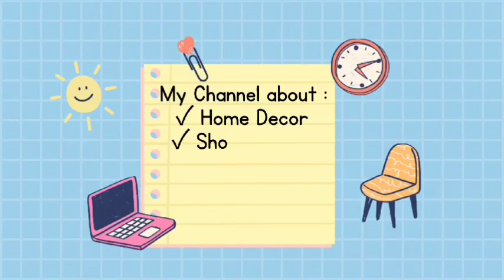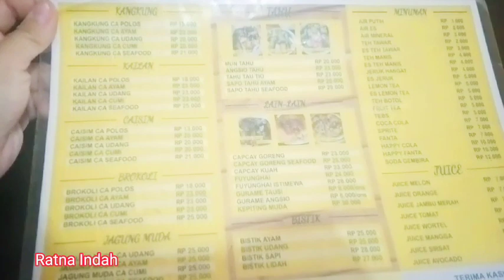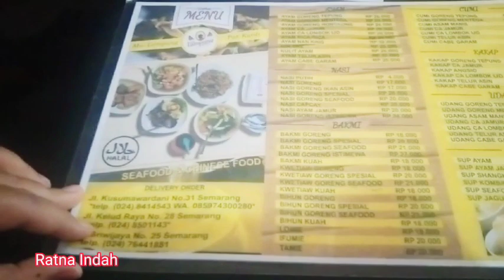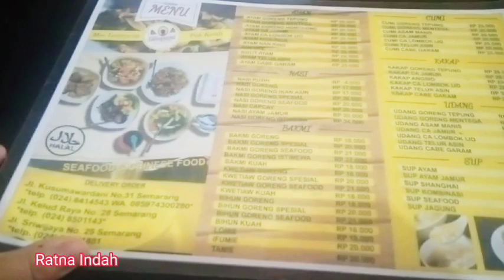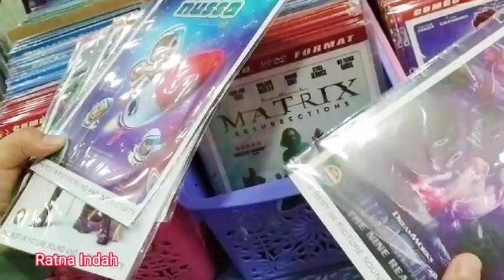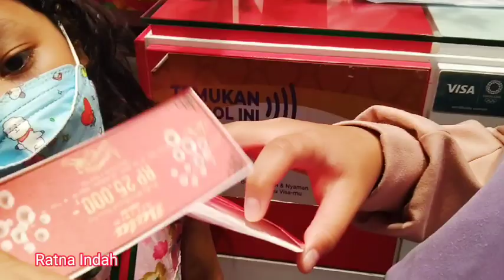MAKAN DI RM LAMPUNG | BELI SEPATU BATA | HANG OUT WITH MY FAMILY